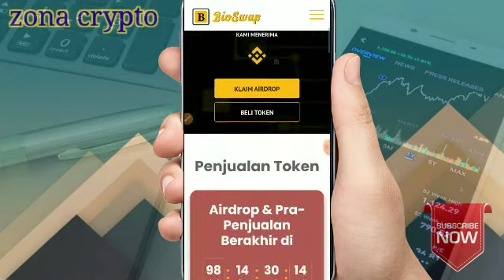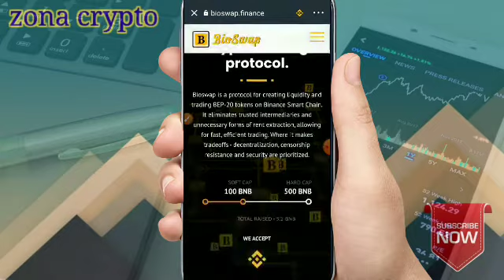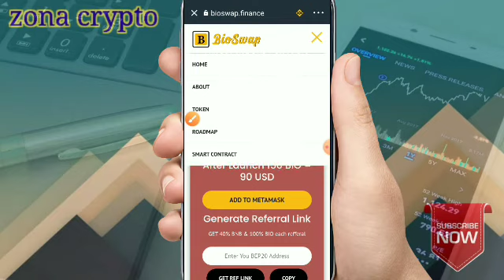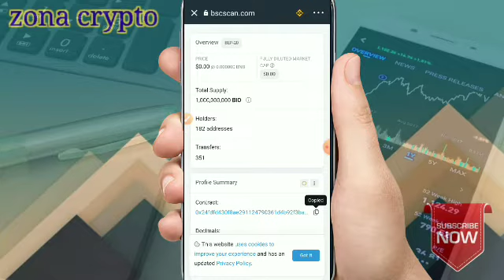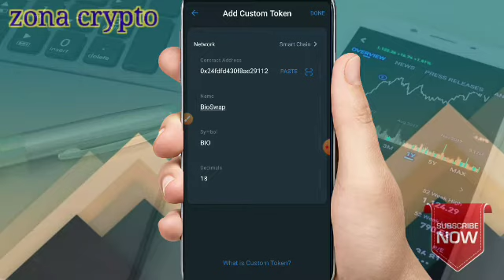Big airdrop | Instant claim 150 BIO token || cara claim Airdrop trustwallet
AIRDROP selamat datang teman-teman semoga kalian selalu di berikan kesehatan dan rizki yg berlimpah.jangan lupa dukung Chanel ini dengan meng klik tombol subcribe,like dan koment. baiklah kali ini saya mau berbagi Airdrop instant claim 150 BIO di trustwallet SC Cara topup bnb smartchain ---T-BTC SC ---DBTC Sc Utk airdrop yg lain silahkan cek di: Telegram chating